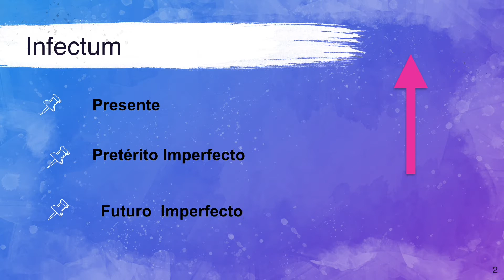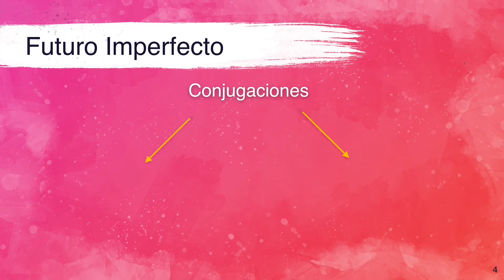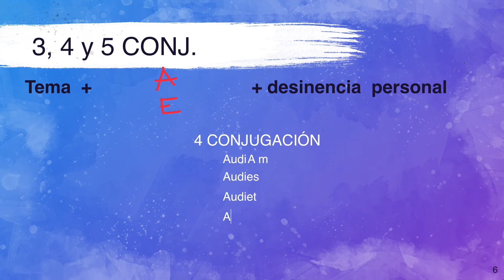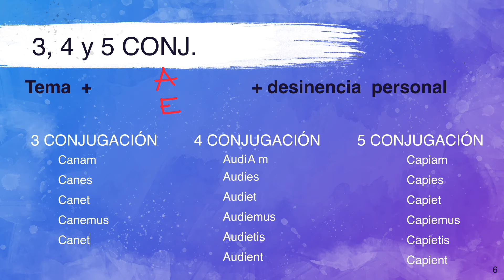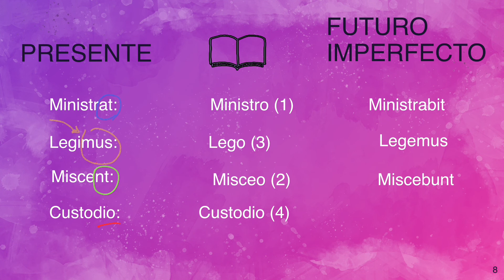Futuro Imperfecto en latín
En este video vamos a conocer el Futuro Imperfecto en latín, el último tiempo que nos quedaba por conocer del Infectum.
Además, al final practicamos con algunos verbos.